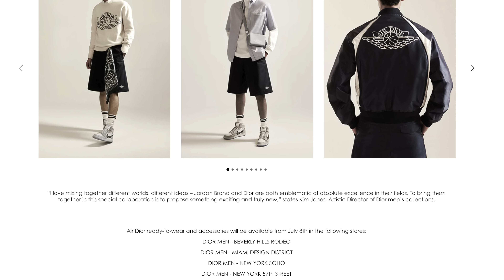THIS WEEK IN HYPE // SEAN WOTHERSPOON ASICS, DIOR AJ1 RELEASE INFO & SUPREME SS20 MOTION LOGO TEES!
The 30th Episode of  "This Week in Hype". In these videos I discuss all the relevant and latest info in the Sneaker & Streetwear world

This week I talk about a couple of HUGE collaborations in the works. I also give some insight into a pretty big rumor going around in the Supreme Community. Tune in to get caught up with the latest in the culture.

I hope you guys enjoy the video and the series. Thanks again for watching!